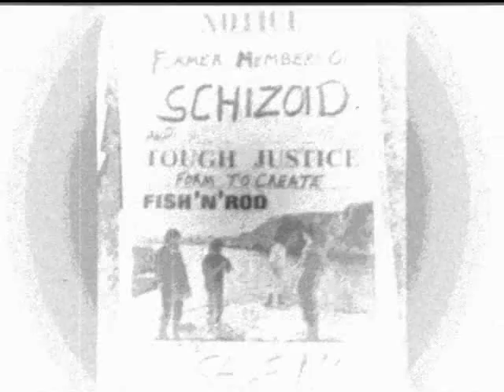Fish n Rod - Room To Breathe 1989.wmv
Room To Breathe from the independantly released 1989 cassette Here's Da Bait. FISH n ROD was a side project of Tough Justice guitarists Johnny Fisher and Rod Locke. They joined forces with their friends from Schizoid.. Don Ellis and Rod Wills and created Newfoundland's first power pop punk band. The project was shortlived but is still fondly remembered both locally in St. John's and by friends throughout North America.